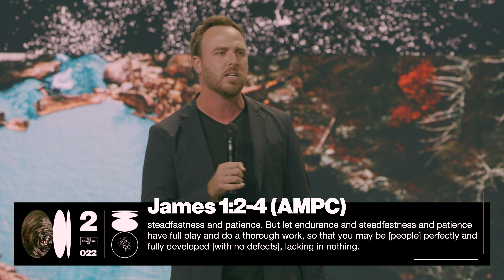Colby Jenkins // Fresh Voices | The Belonging Co TV